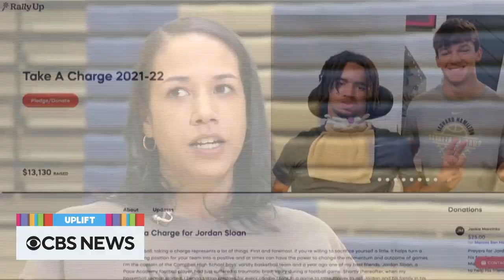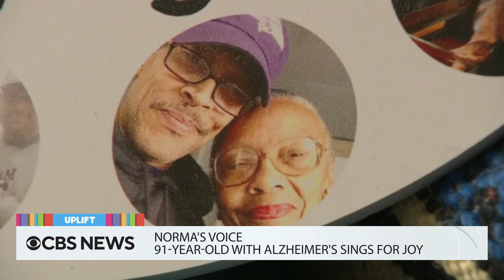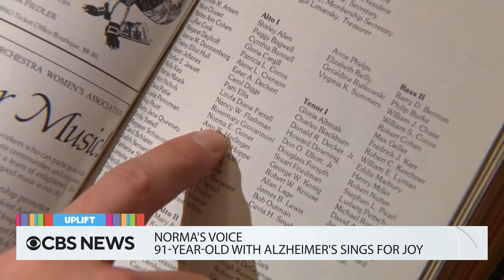Cycling without age and singing for joy | The Uplift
A program that helps seniors feel the wind on their faces and joy in their hearts. John Travolta's Oscar night decision that helps honor Betty White. A 91-year-old mom with Alzheimer's uses singing to spread joy. Plus, more inspiring stories.